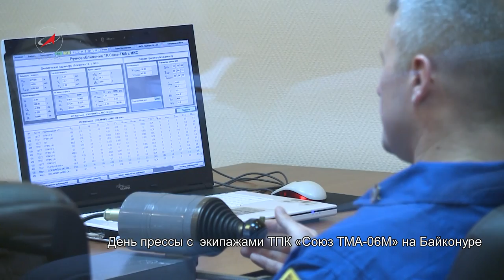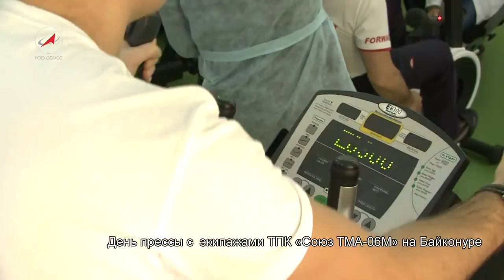Экипаж ТПК Союз ТМА-06. День прессы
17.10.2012 члены основного (О.Новицкий, Е.Тарелкин, К.Форд) и дублирующего (П.Виноградов, А.Мисуркин, К.Кэссиди) экипажей провели открытую тренировку. Представители СМИ, которые в настоящее время на космодроме освещают подготовку к полету, стали очевидцами рабочего дня предстартовой подготовки космонавтов.
Пуск РН «Союз-ФГ»  с ТПК «Союза ТМА-06М» и экипажем 33/34-й длительных  экспедиций на МКС запланирован на 23 октября 2012 года.